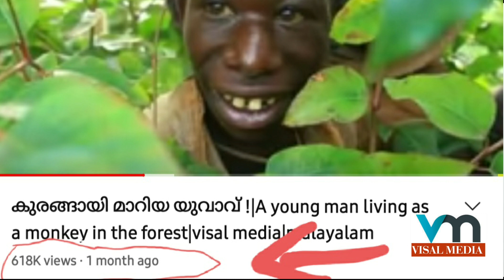ഒരു പാവം യുവാവിൻ്റെ ജീവിതം! ഇങ്ങനെയും മനുഷ്യരോ?|Zanziman Ellie Rwanda in Africa.A Real life story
ആളുകൾ കുരങ്ങാക്കി മാറ്റിയ യുവാവ് Zanziman Ellie Rwanda in Africa.A Real life story | visal media

©NOTE:Some Image,Music,Videos,Graphics,are shown in this video.May be Copyrighted to respected owners, Not mine ✓